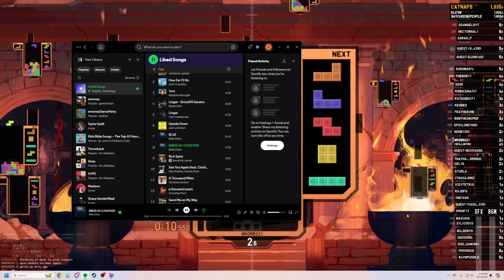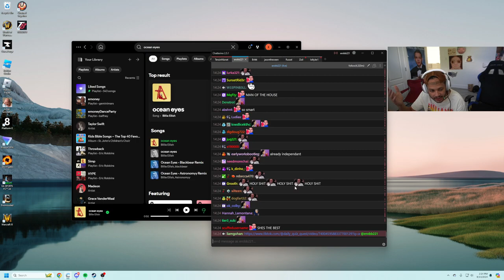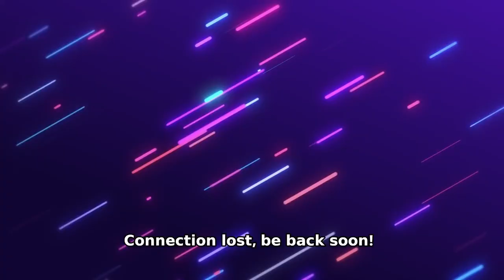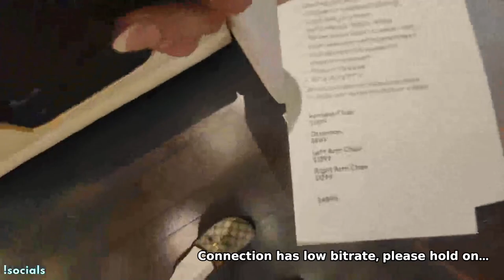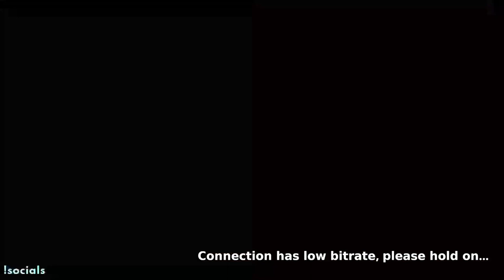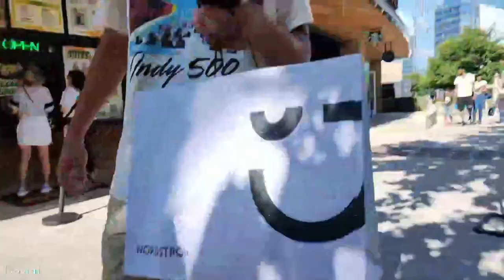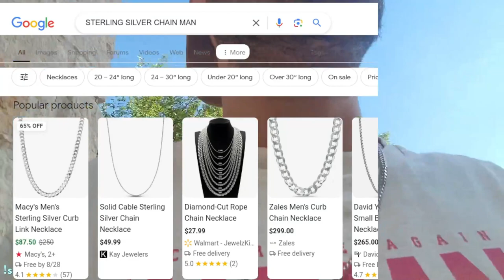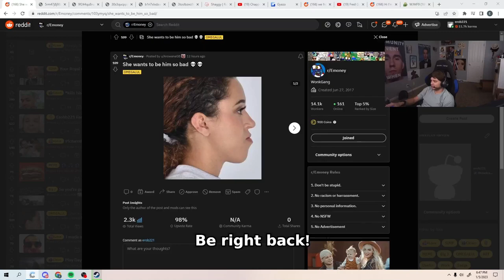2024/08/14 - Buying Some fresh Clothes